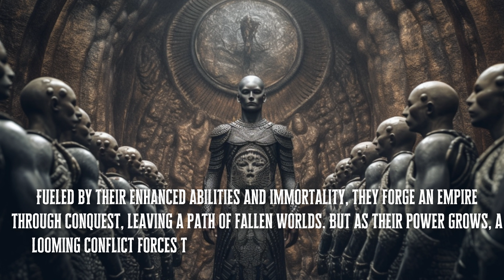💀 💀💀💀 THE NECROMONGERS BEGINNING 💀 . 4k trailer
I want to ensure that all rights are respected, and that no copyrighted material has been used .

Without further ado, enjoy this amazing video , with the peace of mind of knowing that all footage used has been carefully selected and edited for your viewing pleasure.